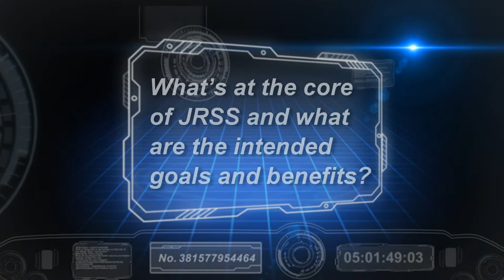Top 3 Goals of JRSS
There has been a lot of discussion lately around the Department of Defense’s (DoD) undertaking of the Joint Information Environment (JIE), which is a concept designed to enhance data access and information sharing to make the DoD more secure, and more agile, at a lower cost. But the Acting DoD CIO, Terry Halvorsen cautions that the first step will be reducing the DoD footprint and increase security, which will be realized by the development of the Joint Regional Security Stacks (JRSS).

In this short video, we sit down with Dave Babyak, former 24th Air Force, Director, Operations and Plans and currently Senior Director, Government Affairs and Infrastructure Solutions for Blue Coat Systems.  Babyak discusses the benefits of JRSS and outlines the three primary goals of the initiative.